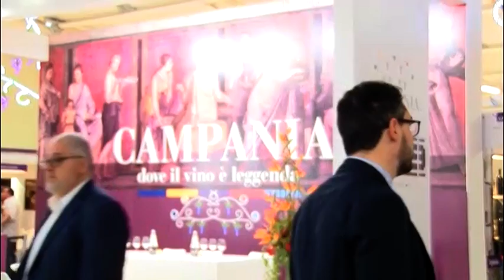D'Agostino: "Imbottigliamento avvenga in zone di produzione"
Vini Dop e Igp. Il deputato di Scelta Civica, Angelo D'Agostino, presenta una proposta di legge affinchè l'imbottigliamento avvenga in zone di produzione.